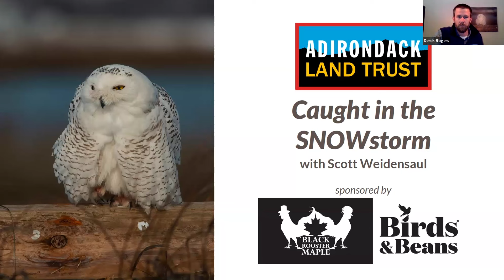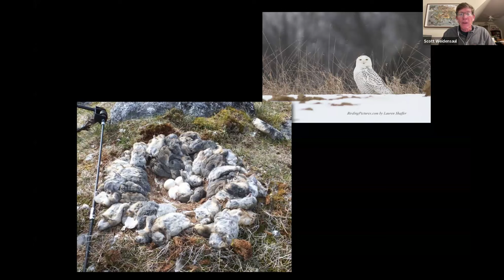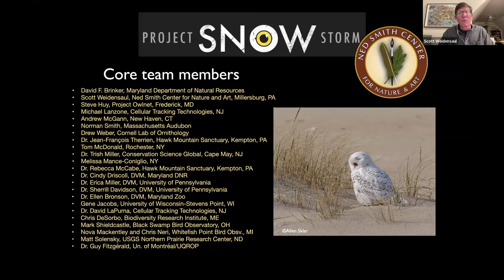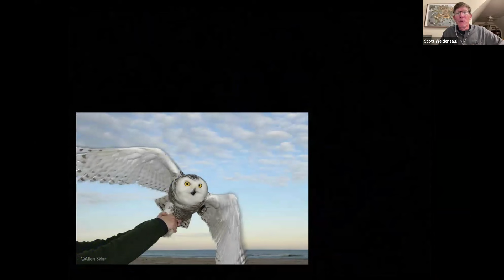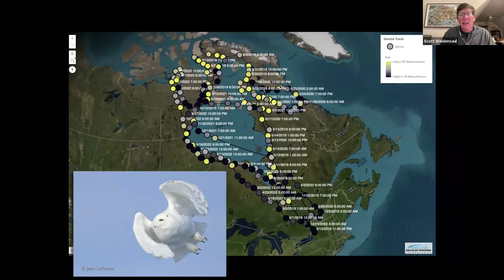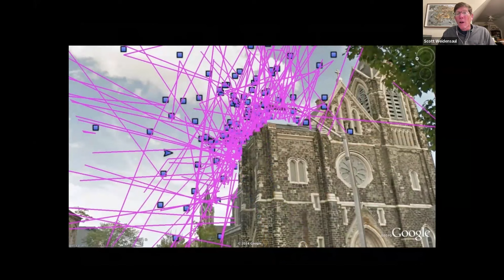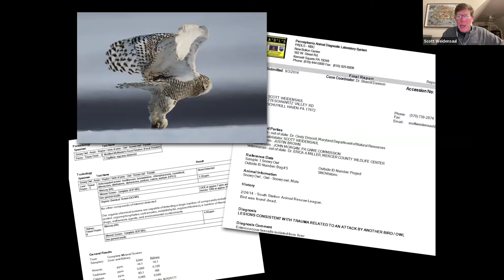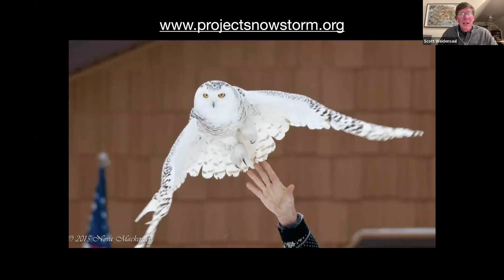Caught in the SNOWstorm: Snowy Owls with Scott Weidensaul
The Adirondack Land Trust welcomes author and researcher Scott Weidensaul to share the story of Project SNOWstorm, which uses innovative science to understand snowy owls and engage people in their conservation.

In the winter of 2013–14, the largest invasion of snowy owls into the eastern United States in perhaps a century created an unprecedented opportunity to learn more about these mysterious Arctic hunters. This led to Project SNOWstorm and a decade later, the project continues to yield unexpected insights into the life and ecology of this great white raptor.

The Adirondack Land Trust works to forever conserve the forests, farmlands, waters and wild places that advance the quality of life of our communities and the ecological integrity of the Adirondacks.